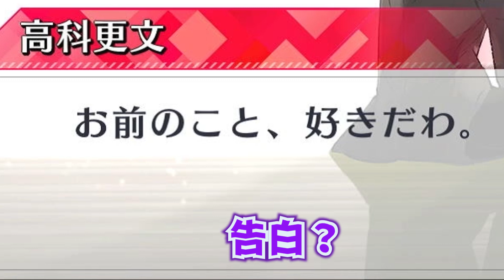【ジャックジャンヌ】志村けんみたいな声が出るぐらいにはパニック【高科ルート⑪】【ゲーム実況】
＊この動画にはネタバレがあります＊
乙女ゲーを中心にゲーム実況していますいばらですᕙ( ˙꒳​˙  )ᕗ

©Sui Ishida／BROCCOLI

ときメモgs4を全員攻略目指して頑張っています୧‪( ˙˘‎˙ )୨

Twitter ▷▶︎▷▶︎@ibaragame